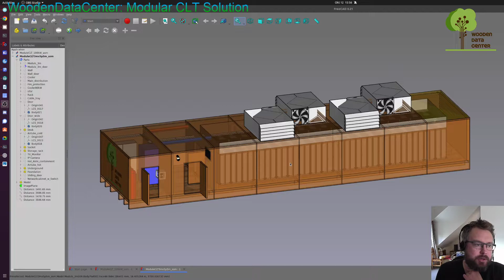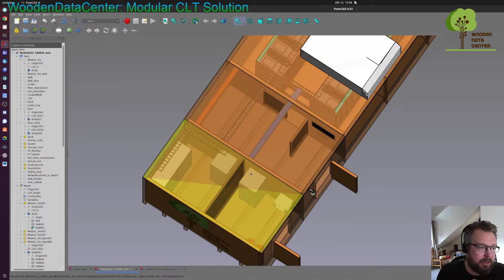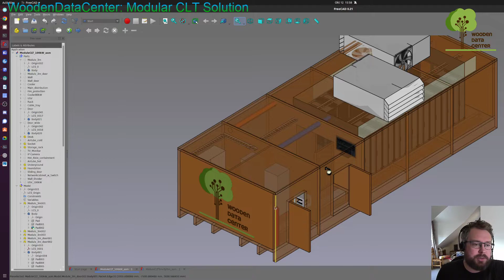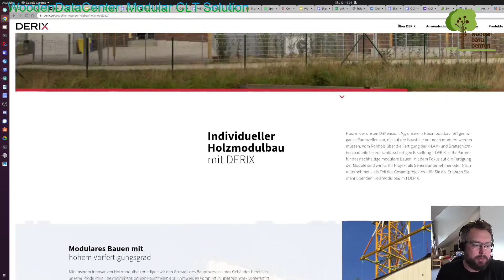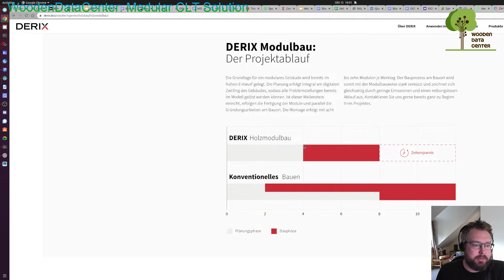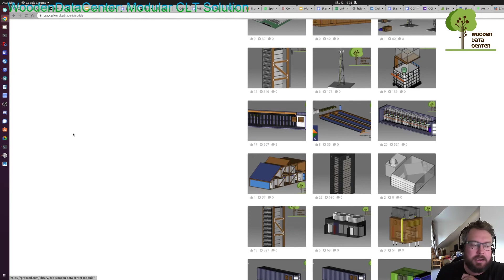WoodenDataCenter: New CLT Solution 100 kW and 300 kW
Showcasing two new solution following our double Rack Row Whitespace design.

inkluding
8 CLT Modules, F90, Physical Security Tier 3
4 Indirect free cooler 80 kW
40 Racks 52 HE 800mm wide 1200 mm deep
UPS system 10 min
Main Distribution
Cold_Aisle Containment
Security and Monitoring System
Fire protective and fighting system